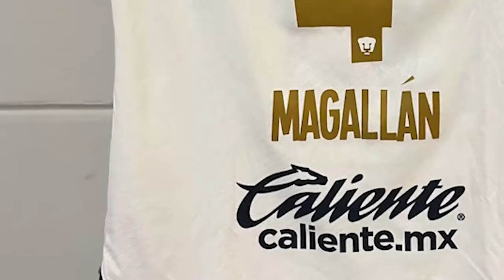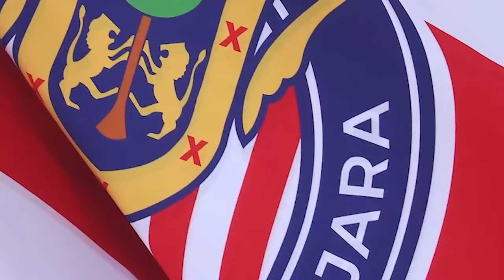🦅🔥IMPACTANTE! LA MILLONADA QUE PIDE PUMAS POR CHINO HUERTA EL PORTO INTERESADO AMERICA EN LA FILA